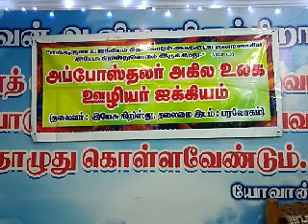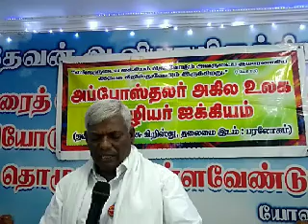ஆதி கிறிஸ்தவர்களின் ஐந்துவித கொள்கை